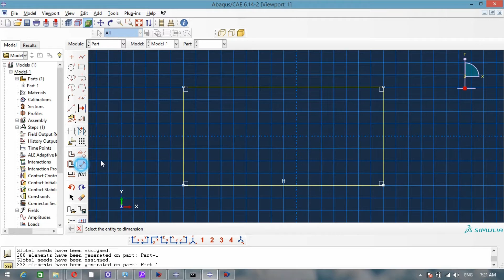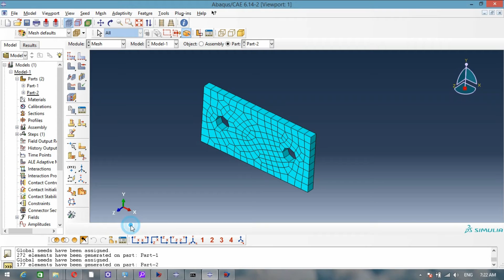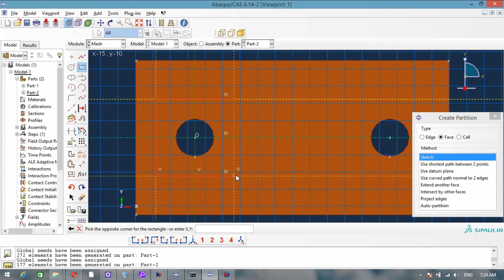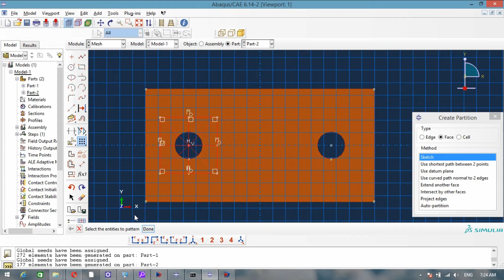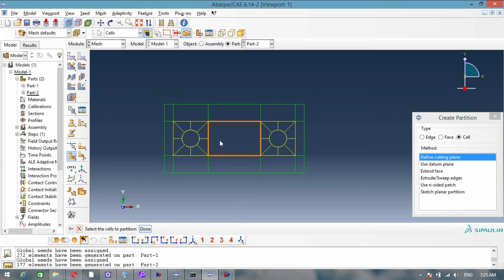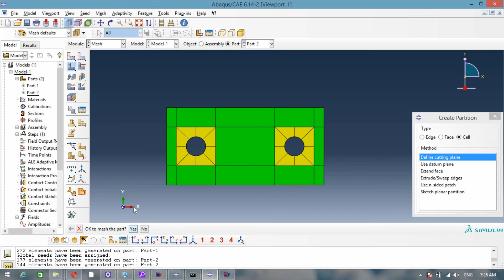How to mesh elements with hole - Abaqus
in this tutorial you will see how to mesh the elements with hole.